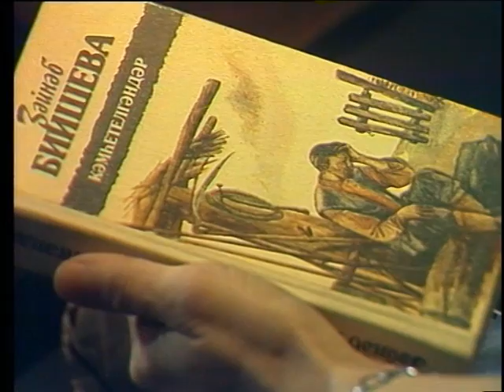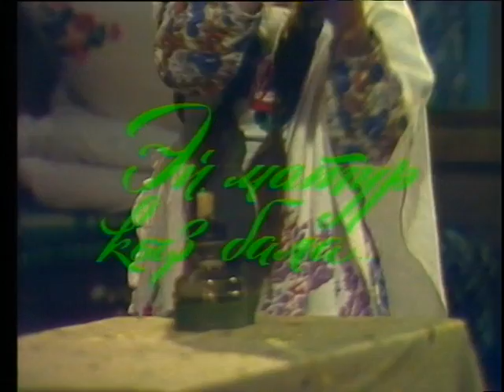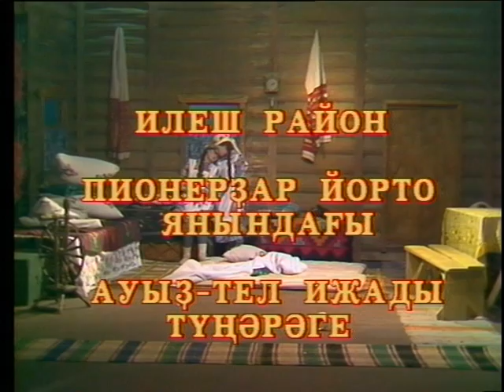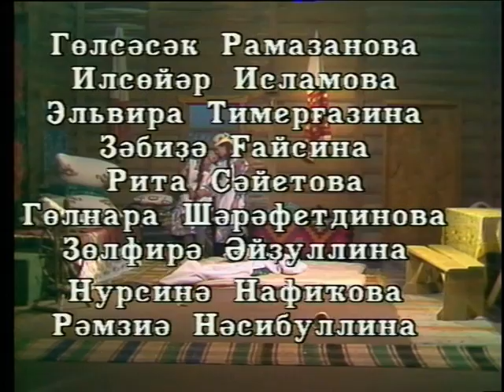"Аулак кис" - "Посиделки", по роману З.Биишевой. Илиш, Итеево 1992г.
Драмкружок Этеевской школы Илишевского р-на с инсценировкой "Аулаҡ кис" - "Посиделки" по роману народной писательницы Башкортостана Зайнаб Биишевой  "Униженные". Руководитель драмкружка школы Хана Нурфаязовна Галлямова, учительница башкирского языка.
Редактор телеверсии Сарвар Сурина, реж. Салават Итбаев. Фонд Башкирского телевидения. 1992г. .